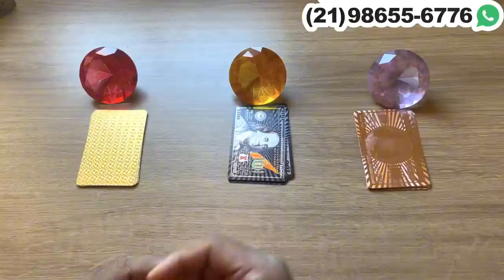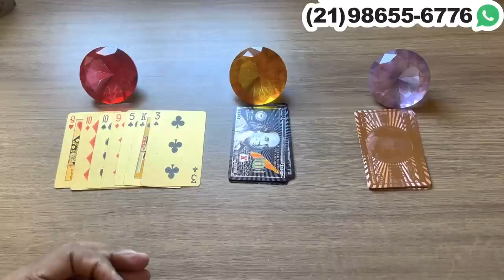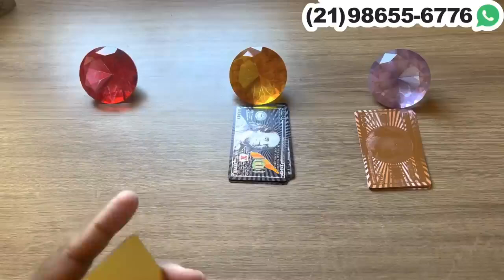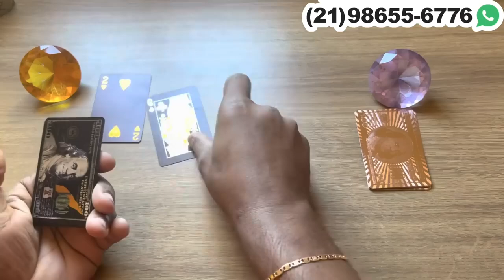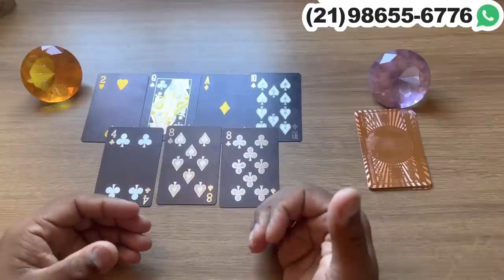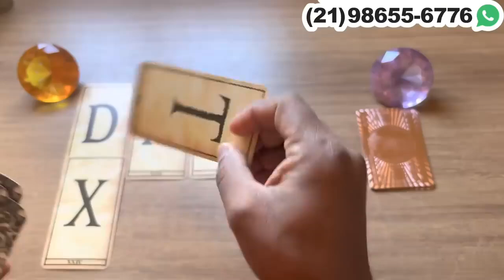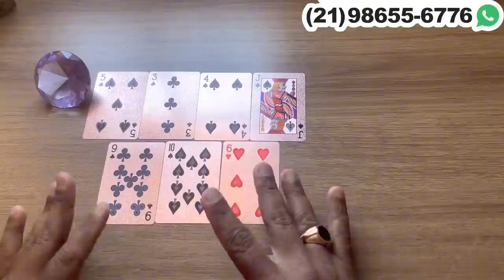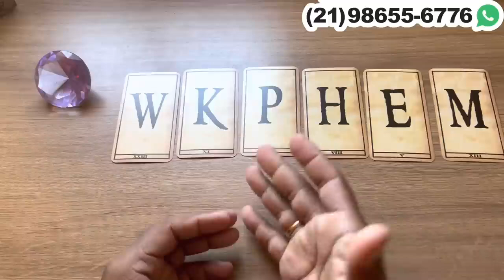Ele(a) fica olhando as mensagens que vocês trocaram. + letra inicial | Tarot Responde